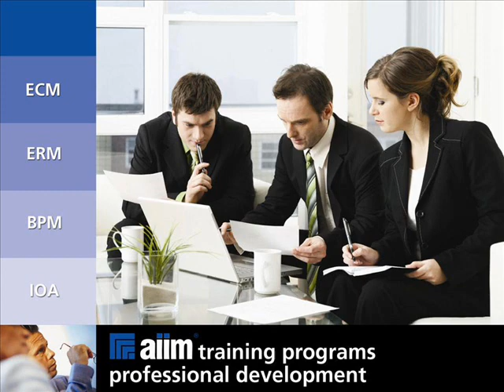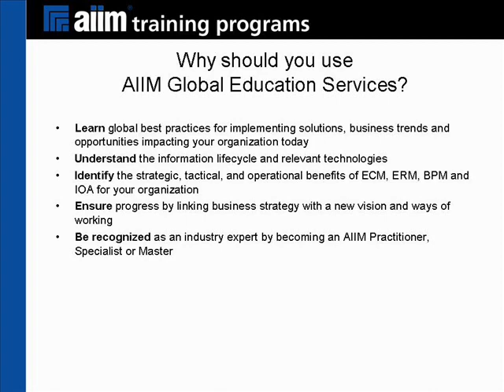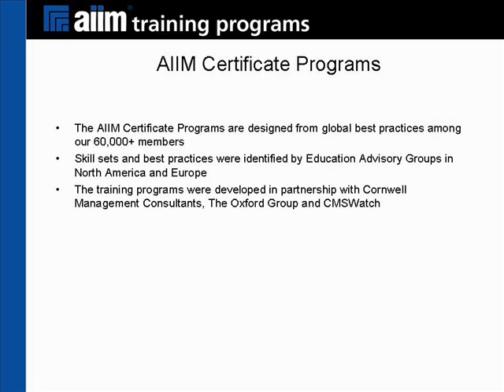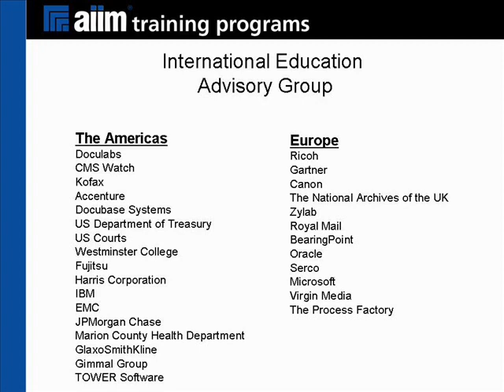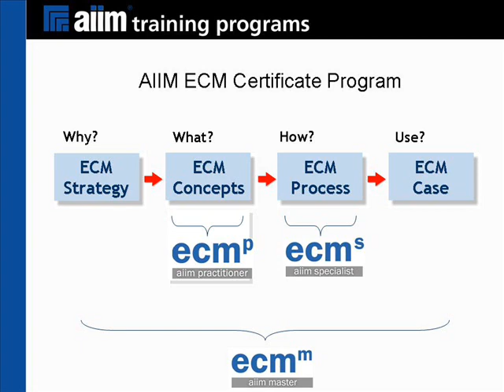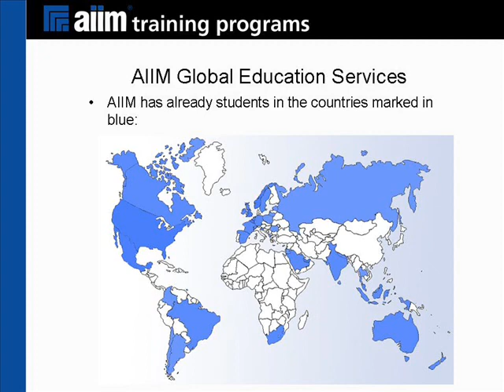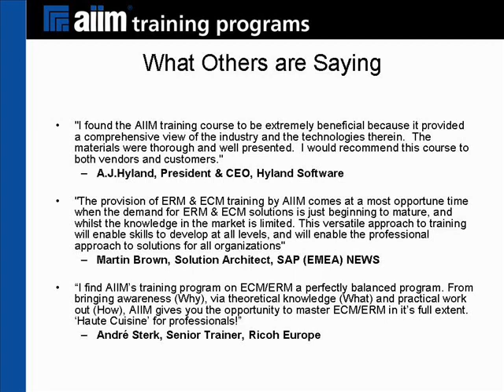AIIM Education Programs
A brief overview of the new AIIM Education oferrings in Enterprise Content Management (ECM), Electronic Records Management (ERM), Business Process Management (BPM) and Information Organization and Access (IOA).